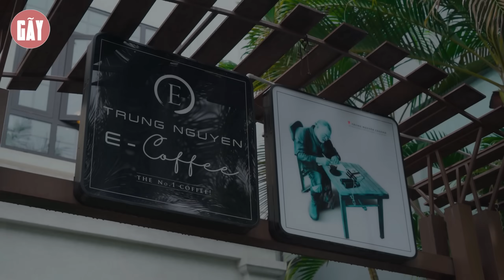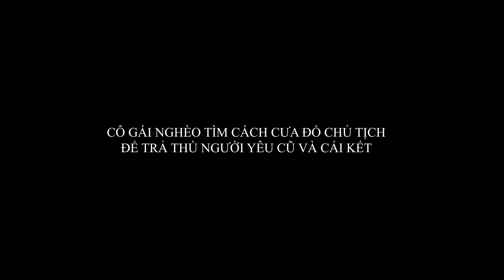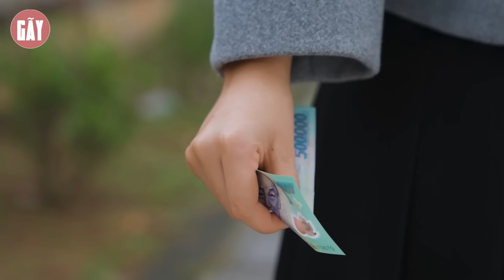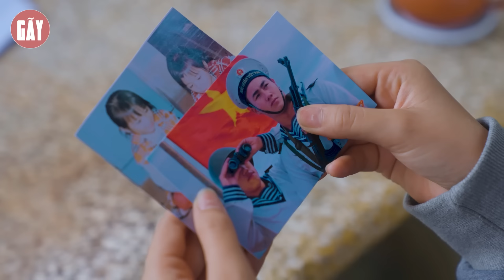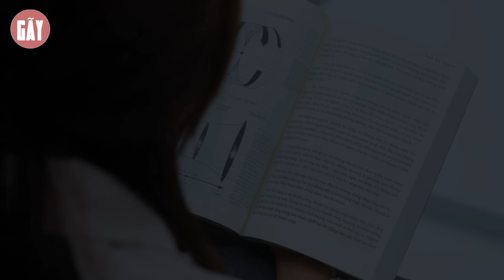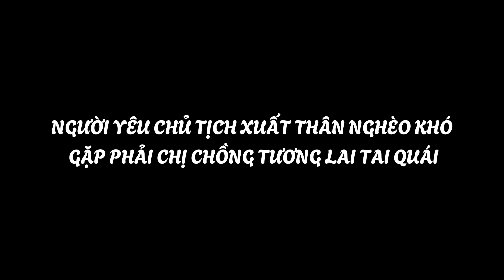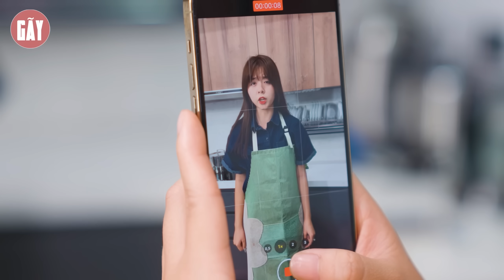GÁI XINH HÓA GIẢI MỐI HIỀM KHÍCH CỦA ANH EM CHỦ TỊCH | GÃY SCHOOL TẬP 165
GÁI XINH HÓA GIẢI MỐI HIỀM KHÍCH CỦA ANH EM  CHỦ TỊCH
►Gãy School là một kênh Youtube chuyên sản xuất Parody nhạc chế, Phim ngắn tình cảm, hài hước... đem lại những giây phút giải trí cho tất cả mọi người sau những giờ làm việc căng thẳng.